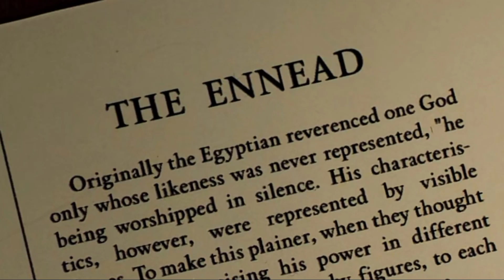Moon knight episode 1 review| Oscar Issac| MR SURESH KINGDOM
Moon knight episode 1 review
Moon knight episode 1 explained in hindi
Moon knight episode 1 breakdown

Steven Grant and mercenary Marc Spector investigate the mysteries of the Egyptian gods from inside the same body.
First episode date: 30 March 2022
Starring: Oscar Isaac; May Calamawy; Karim El Hakim; F. Murray Abraham; Ethan Hawke
No. of episodes: 6
Production company: Marvel Studios
Production locations: Hungary; Jordan; Slovenia; Atlanta, Georgia
Genre: Action-adventure; Fantasy; Psychological horror; Superhero